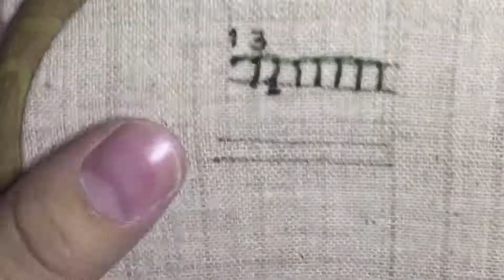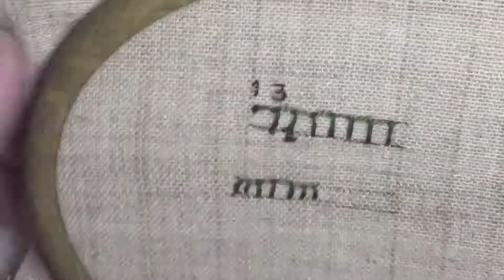ปักใบเฟิร์นด้วยลายปักคัทเวิร์ค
วิดีโอนี้สอนปักใบเฟิร์น ด้วยลายปักคัทเวิร์ค
ซึ่งลายปักคัทเวิร์คเป็นอีกลายปักหนึ่งที่อยากให้ทุกคนรู้จักการนะคะ
(ในวิดีโอ แบบที่เราวาดไว้สีแดงเราจะใช้ไหมปักสีเขียวอ่อนปักใบเฟิร์น ส่วนสีเขียวใช้ไหมปักสีเขียวเข้มกว่าปักใบเฟิร์นนะคะ)
ขอบคุณทุกคนที่เข้ามาดูวิดีโอนะคะ.